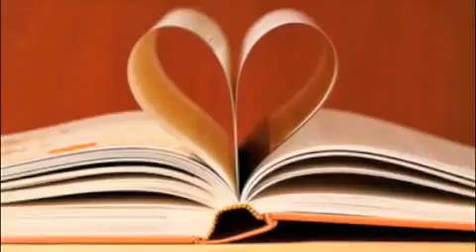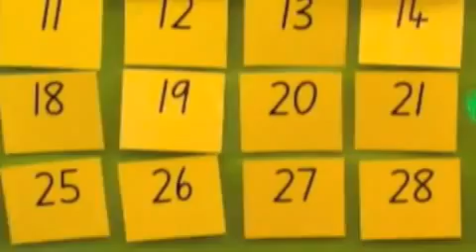Ithuthan kathala by intermezzo